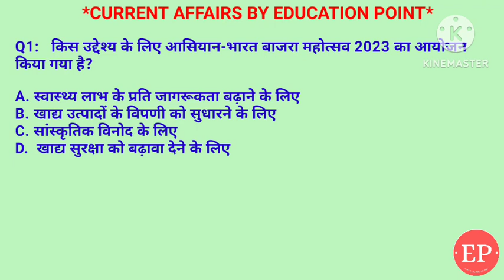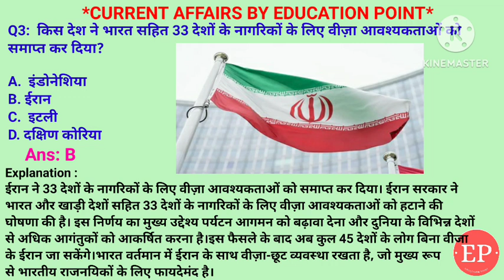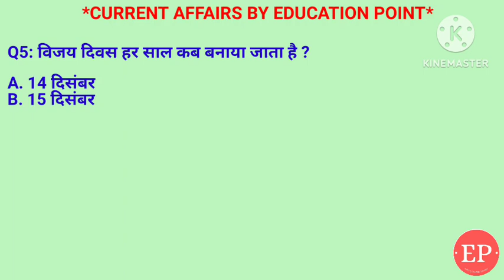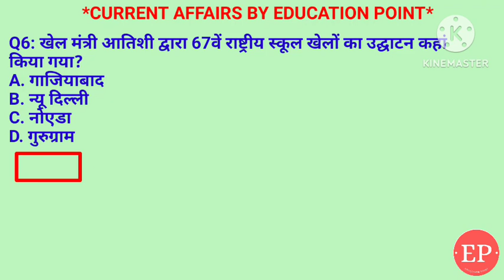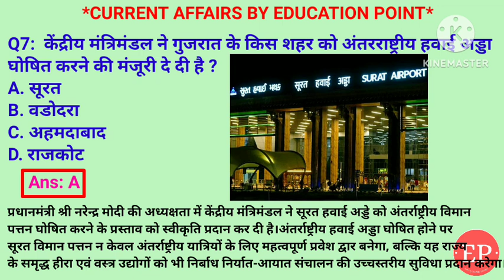18 December Current Affairs 2023 Daily Current Affairs Today Current Affairs, Current Affairs Hindi.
18 December Current Affairs Crack Exam 2023  | Crack Exam Current Affairs  Current Affairs | Daily Current Affairs
किस उद्देश्य के लिए आसियान-भारत बाजरा महोत्सव 2023 का आयोजन किया गया है?किस देश ने भारत सहित 33 देशों के नागरिकों के लिए वीज़ा आवश्यकताओं को समाप्त कर दिया?कौन सी टीम टेस्ट मैच के एक ही दिन में 400 रन बनाने वाली दूसरी महिला
टीम बन गई है?

 18 December current affairs , 18 December current affairs ,18 December  current affairs next exam, next exam 18 December current affairs, 18 December current affairs raja gupta current affairs, 18 December current affairs crazy gk tricks

18 December Current Affairs 2023 | SSC, NDA, NTPC, Railway, All Exam

18 December  current affairs next exam
18 December current affairs 2023 next exam
18 December 2023 next exam Current Affairs
10 minutes 20 current affairs
10 min 20 current affairs 2023
tet
gk trick channel
 latest news
 current gk
 medalTokyo Olympic 2023
current
current issues
 current affairs2023
sports tak
only Top Study
गायत्री मंत्र